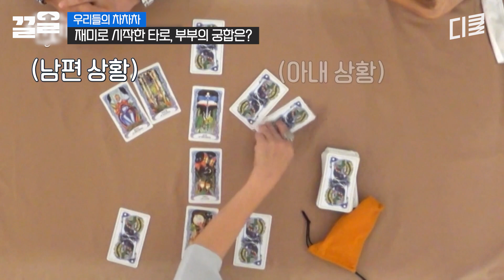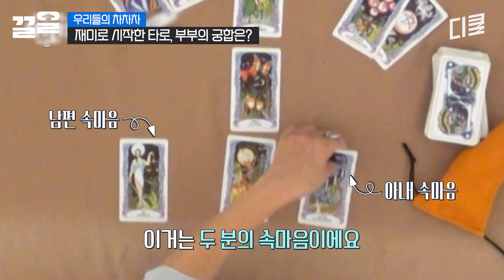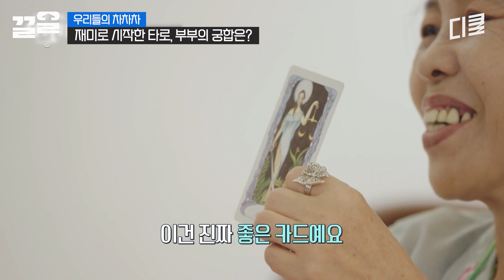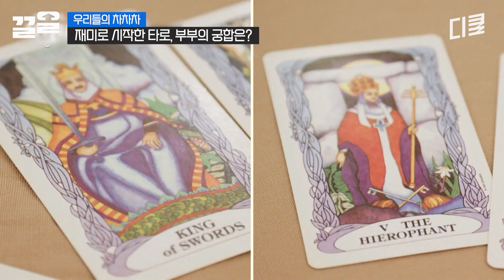재미로 본 타로를 믿을 수밖에 없는 라이머? 실제 안현모의 재물운 모먼트ㄷㄷ | 우리들의 차차차